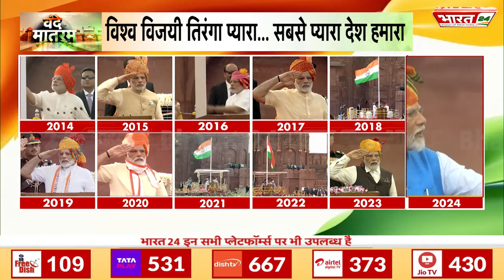PM Modi Speech from Red Fort LIVE: 11वीं बार अपने भाषण में पीएम ने कही ये बड़ी बात | 15 August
| Show Name : News | Time : 07: 30 AM | Date : 15/08/2024 | Published By: Vanshika